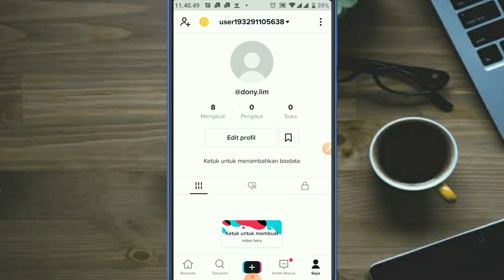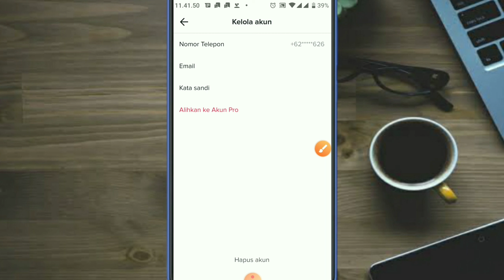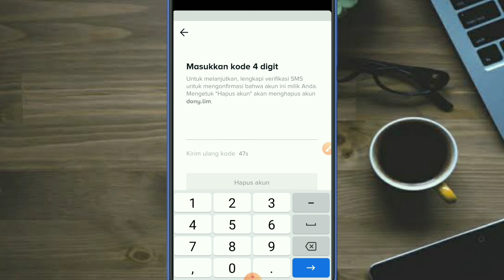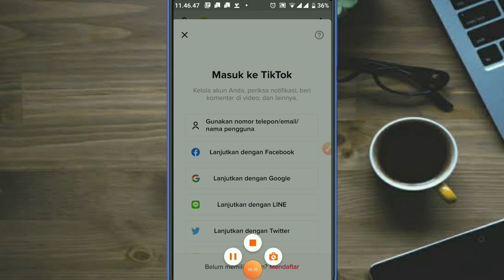Cara menghapus akun TikTok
Berikut ini cara menghapus akun TikTok ..
semoga bermanfaat..